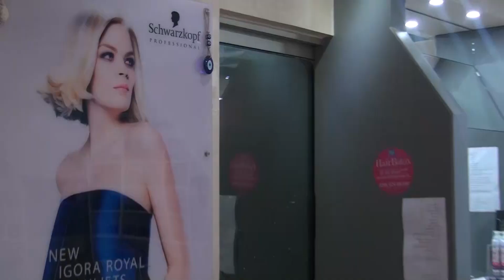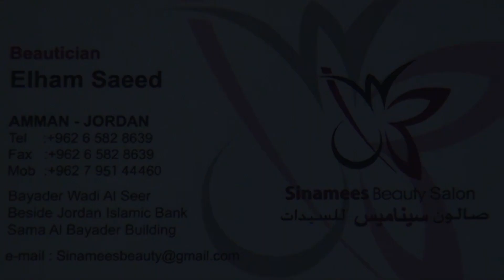صالون سيناميس للسيدات انجازات وطنية